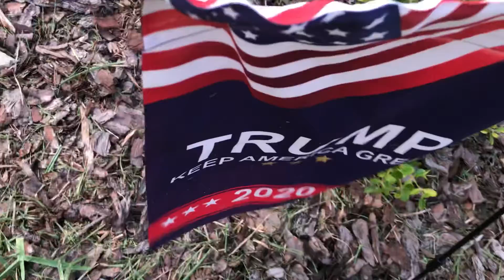Rainbows and beautiful weather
Still no alligators and almost time to vote!